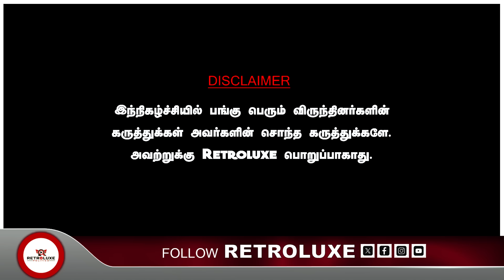ஜெ.வின் மத மாற்ற தடைச் சட்டம்! ஜெ.வை இந்துக்களின் எதிரியாய் காட்டிய கலைஞர். JOURNALIST MANI ADMK DMK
DAWN TOWN
For All Car Detailing Works & Car Accessories